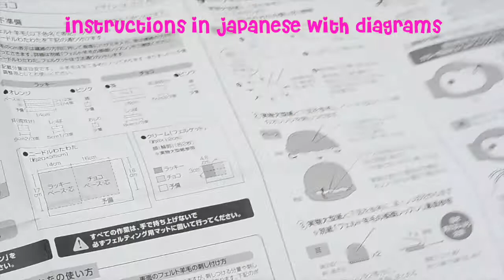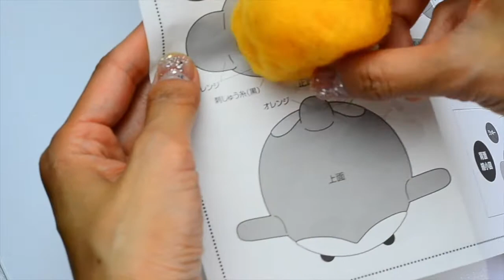Monkey Kit Needle Felting Tutorial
In this video, I show you how to make a needle felted monkey using a kit by Hamanaka. This is a great kit and I highly recommend it. It comes with all the wool you need as well as eye pins and embroidery floss.

In addition to the kit, you will need the following supplies:
felting needle(s)
felting pen
felting mat
scissors
glue
awl or compass
sewing needle
ruler

Time Required: approx. 2 hours
45 min to 1 hour for each monkey
base of monkey: 15 min
monkey's ears: 10 min (5 min each)
monkey's tail: 5 min
attaching parts and making face: 15 min

Tips:
-Use a small amount of wool for the ears. Much less than you think you will need.
-Felt on top of the diagram as I did when attaching ears to get the correct placement.

Q: What is needle felting?
Needle felting is a process which uses barbed needles to tangle wool fiber into a compressed material. When rubbed against each other, the wool fibers interlock and condense into felt.

Q: What supplies do I need for needle felting?
A: Felting wool, felting needles, and a foam mat or sponge (a folded up towel will also work).

Q: Where can I buy felting wool and needle felting supplies?
A: Etsy, Daiso, Amazon, Michaels, and Hobby Lobby all carry felting wool. If you are a beginner, you may want to look into needle felting kits, where you can get all the supplies you need to start.

Energy, Happiness, Little Idea